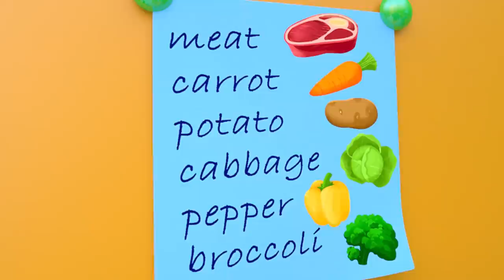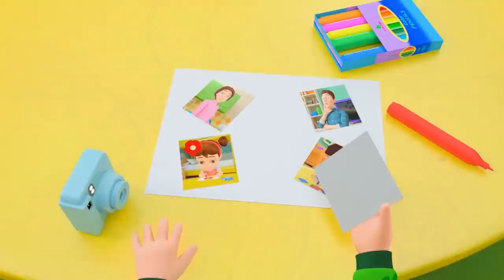I'm a Doctor & Tutor Song Nursery Rhymes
Let's learn jobs names by singing professions nursery rhymes.